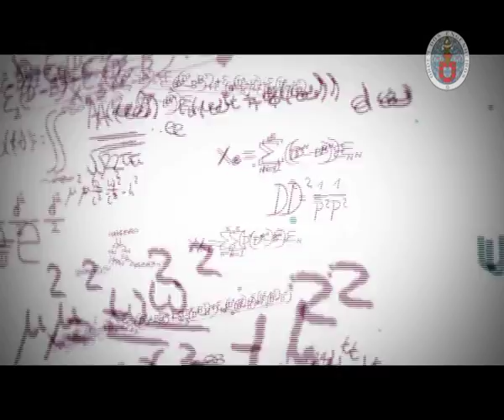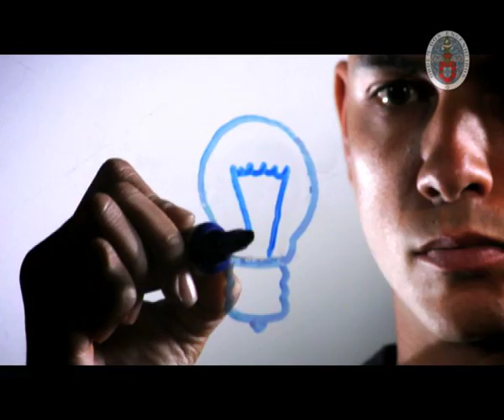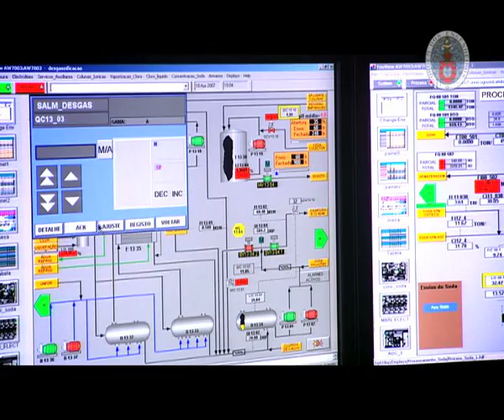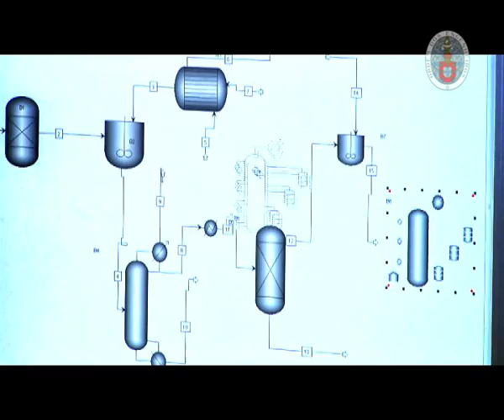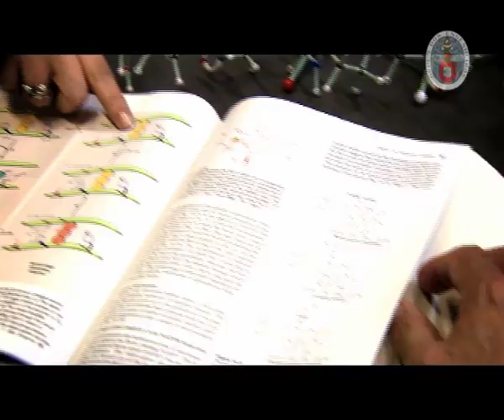Chemical and Biological Engineering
From the Molecule to the Universe